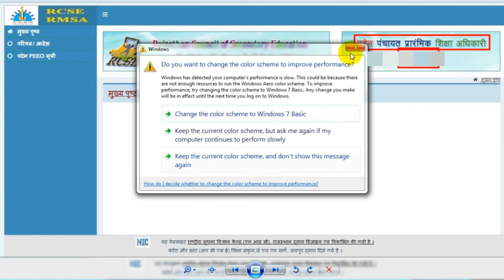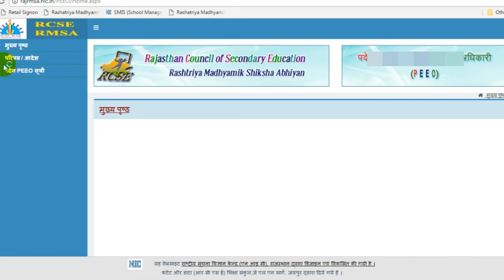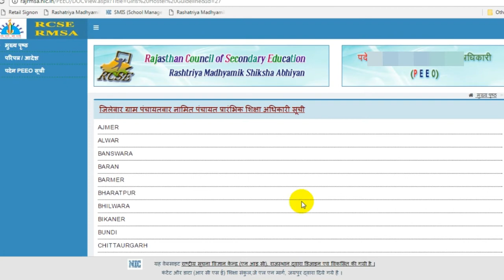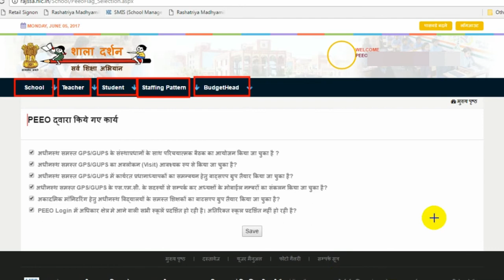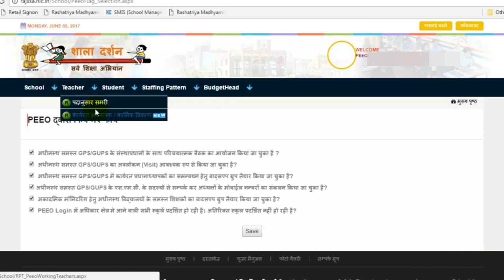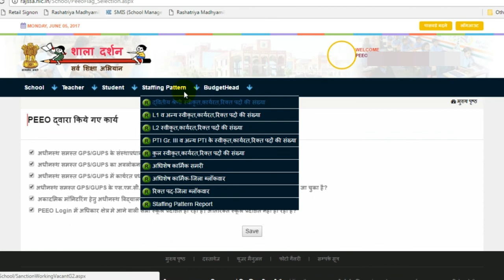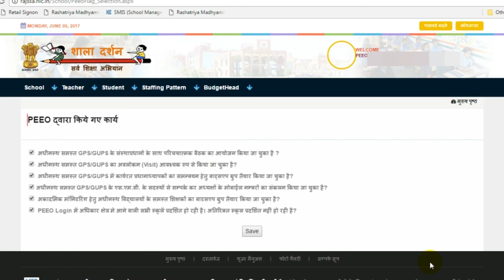पीओ लॉगिन क्या है What's a Peeo Logine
शाला दर्शन की आईडी पर अपलोड डाटा  का Verification कैसे होता है !